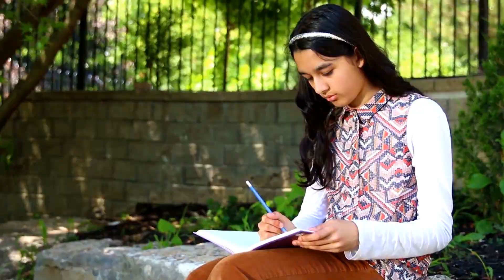Kids Write 4 Kids - Where are they now? Safaa Ali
Safaa Ali was 9 years old when her first book Why Peacock Have Colourful Feathers was published. It's been 5 years, find out what she's have been up to.